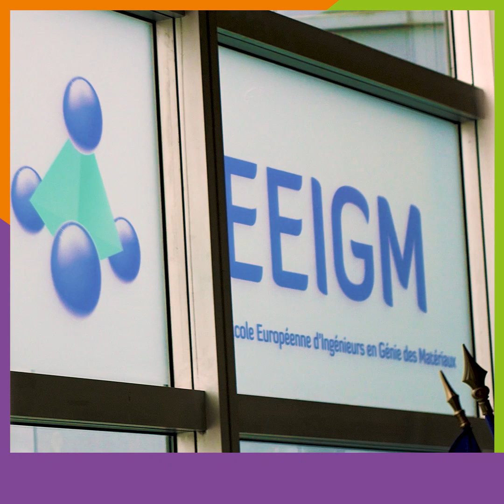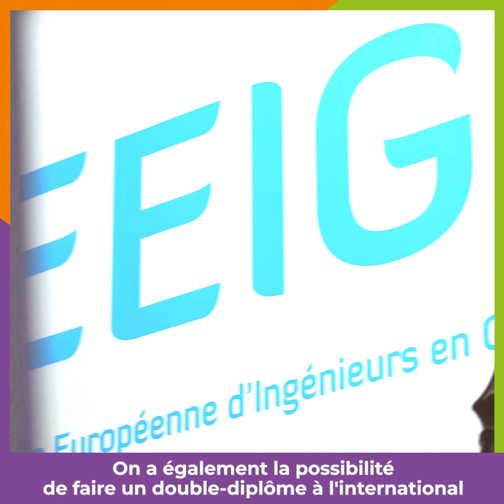Rejoignez l'EEIGM et devenez ingénieur européen en génie des matériaux !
Découvrez ou redécouvrez l'EEIGM, l'école européenne d'ingénieurs en génie des matériaux.
L'EEIGM, c'est avant tout une formation axée sur les matériaux, qui sont eux au cœur de tous les enjeux technologiques de demain, mais aussi et surtout un consortium de 7 universités européennes partenaires.

Notre école est accessible via le concours geipi polytech.